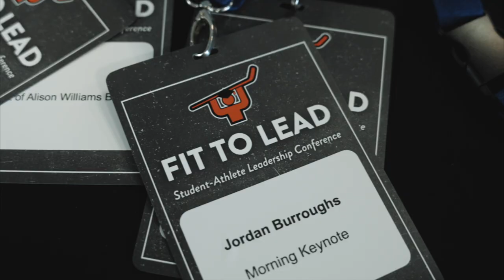JB VLOG #2 | SPEAKING AT NEUMANN UNIVERSITY